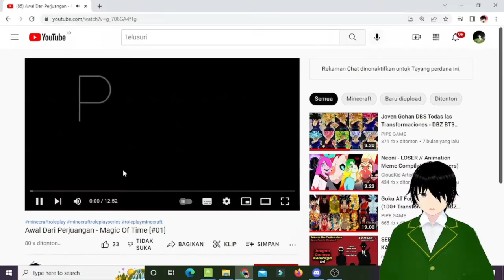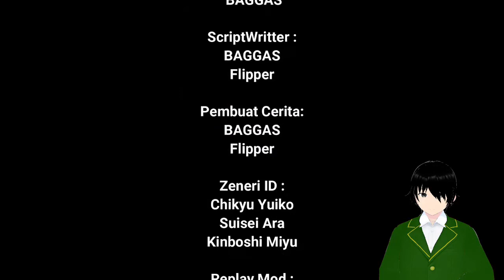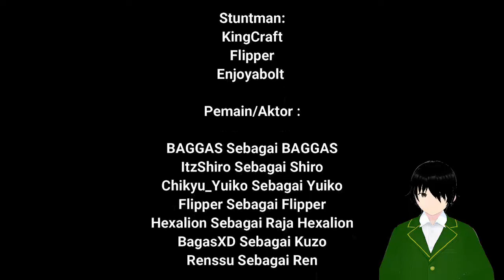riek minecraft rolply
belibet teros masi belum terbiasa buat bikin konten ginian
jadi radak kaku ada rp minecraft yang lain kabarin di komenya
netx video apa lagini
yang punya ceban bagi dikit bro buat beli surya hehehehe